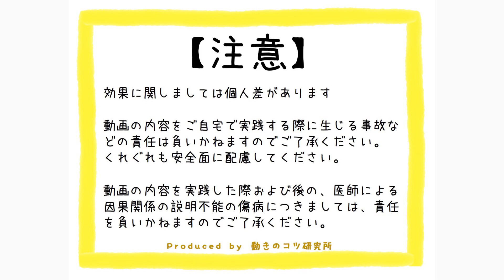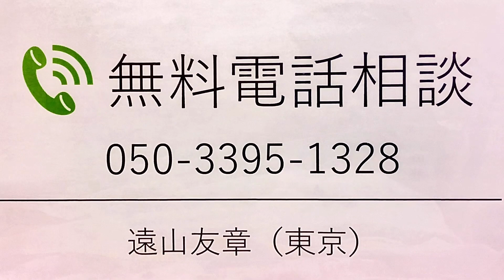脳梗塞でトイレでズボンを楽に下ろすためのリハビリのコツ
※LINE、お電話でのご相談は「無料」です。⭐️LINE＠無料友達登録で「リハビリに役立つ動画」プレゼント中